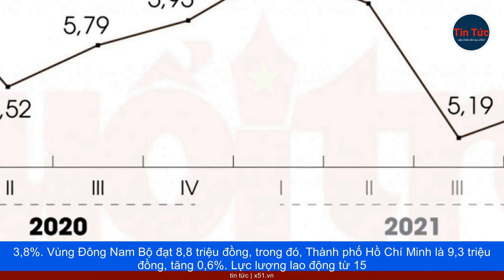TĂNG THU NHẬP BÌNH QUÂN CỦA LAO ĐỘNG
Theo Tổng cục Thống kê, trong quý III, thu nhập bình quân tháng của người lao động là 7,1 triệu đồng, tăng 146.000 đồng so với quý II. Đời sống của người lao động đã được cải thiện đáng kể, và sự phục hồi mạnh mẽ đã được ghi nhận trên thị trường lao động. So với cùng kỳ năm trước, quý III năm nay thu nhập bình quân của người lao động tăng tại tất cả các vùng kinh tế - xã hội của cả nước. Vùng Đồng bằng sông Hồng có tốc độ tăng cao nhất với thu nhập bình quân tháng là 8,4 triệu đồng, tăng 6,1%. Thái Nguyên tăng 15,6% lên 7,3 triệu đồng, Hà Nội tăng 9,7% lên 9,9 triệu đồng. Riêng tại Bắc Ninh, thu nhập bình quân tháng của lao động giảm 3,8%. Vùng Đông Nam Bộ đạt 8,8 triệu đồng, trong đó,  Thành phố Hồ Chí Minh là 9,3 triệu đồng, tăng 0,6%. Lực lượng lao động từ 15 tuổi trở lên là 52,4 triệu người, tăng gần 100.000 người so với quý trước và hơn 500.000 người so với cùng kỳ năm trước. 51,3 triệu lao động có việc làm, tăng 87.400 người so với quý II.